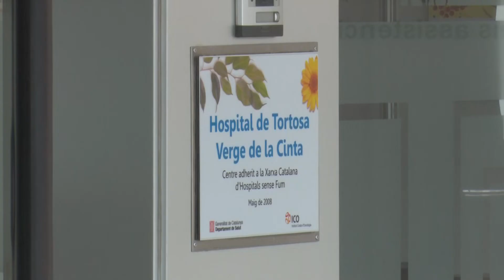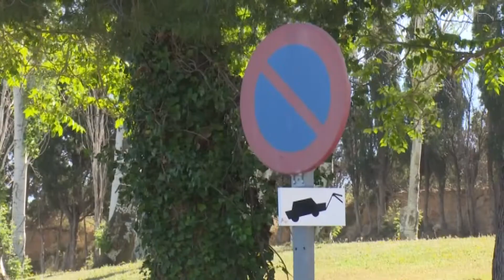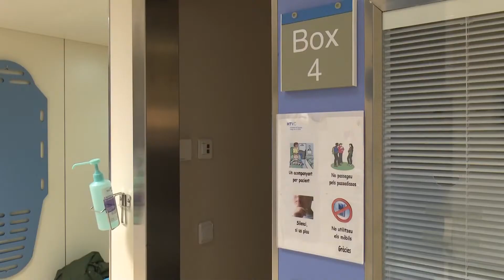Canvis als serveis d'urgències dels hospitals de les Terres de l'Ebre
La situació epidemiològica actual a les Terres de l’Ebre i la previsió d’augment dels ingressos hospitalaris per Covid-19 ha obligat al departament de Salut a fer un pas endavant en l’aplicació del Pla de Contingència. Les urgències hospitalàries lleus es deriven, a partir d’avui, a la Clínica Terres de l’Ebre i als caps de referència. Així, l’Hospital de Tortosa Verge de la Cinta atendrà tots els pacients crítics COVID i no COVID de la regió. Davant la previsió d’augment dels ingressos per COVID, Salut no descarta haver de traslladar pacients fora de la Regió.